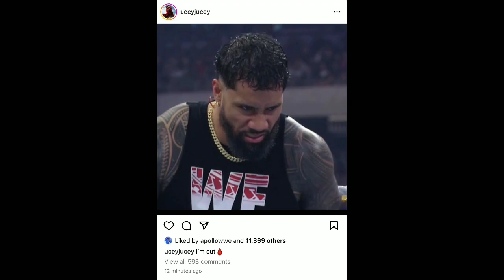Roman Reigns Wrestlemania Plans Revealed !, Cody Rhodes/ Reha Ripely Decision , Surrpise Return 2023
00:00 Intro
00:07 Introduction
00:32 Reha Ripely Injured
01:12 Cody Rhodes Injured
01:42 Why Rey Mysterio Not in Rumble
02:12 Logan Paul Scared Plans
02:46 Bobby Lashely Warn Brock
03:19 Jey Usos Out Form Bloodline
03:49 Pat Mcafee Return Secret
04:19 Gunther Tesed Match
04:34 Cody Rhodes tested Old WWE Title
04:59 Raw Plans
05:49 Roman Reigns Wrestlemania Plans